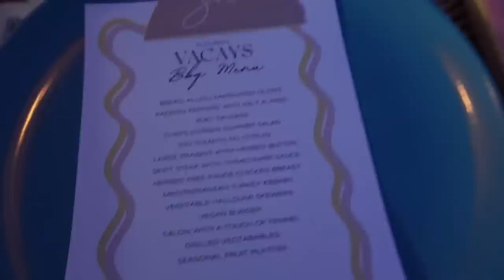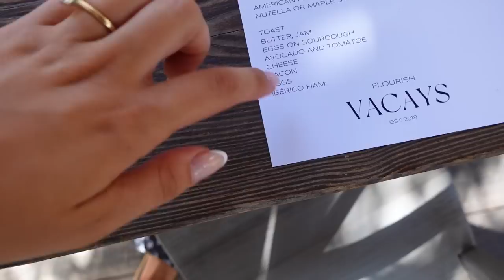IBIZA VLOG!!! | MY FIRST BRAND TRIP | ZOE HAGUE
Hey guys!!

I hope you enjoy this video, I had so much fun! It's something I would normally lack confidence in doing but thanks to you guys I feel a lot more confident doing things like this and being in front of the camera!

Love Zoe xxx